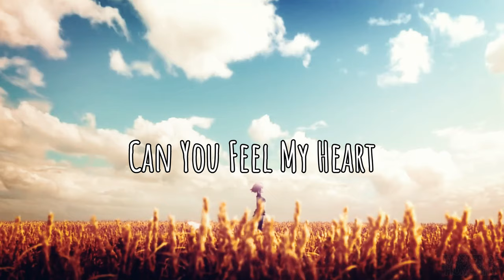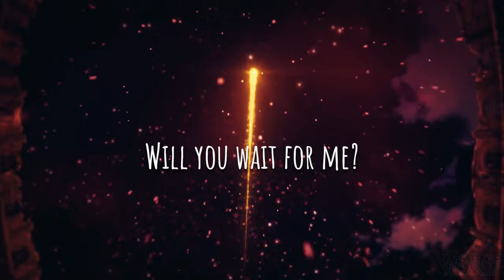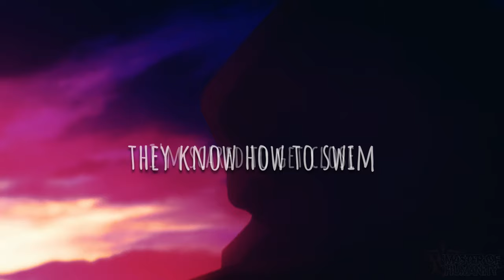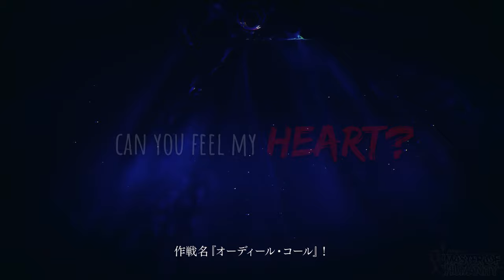Fate/Grand Order 「Can You Feel My Heart」(by Youth Never Dies) 【AMV】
Anime/Game: Fate/Grand Order
Song: Can You Feel My Heart
(Covered by Main-De-Gloire & Micki Sobral feat. Youth Never Dies)

AUDIO :
Song produced by Gleb Leve
Mastering: Abbey Road Studios